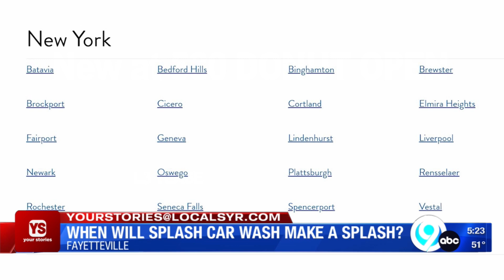Your Stories Q&A: An update on the proposed Fayetteville car wash